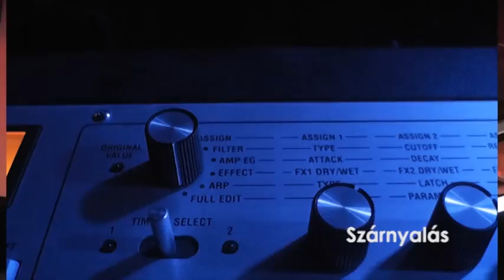DuArt - Szárnyalás (2011.05.28 - Debrecen)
video by fm pictures (Fejes Márton, Bura László)